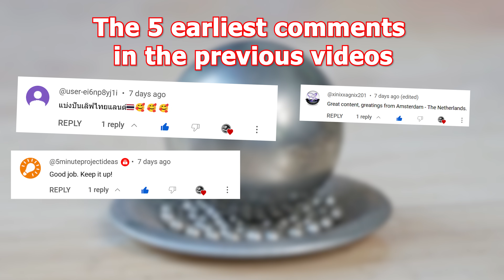Top 3 New Inventions Homemade DIY that not everyone knows about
⌚Timestamps:
00:07 - 1st New Inventions Homemade DIY
03:53 - 2nd New Inventions Homemade DIY
09:04 - 3rd New Inventions Homemade DIY
14:33 - New project and Ending